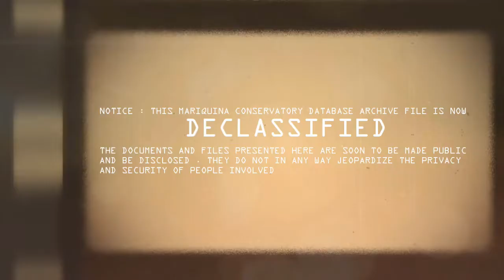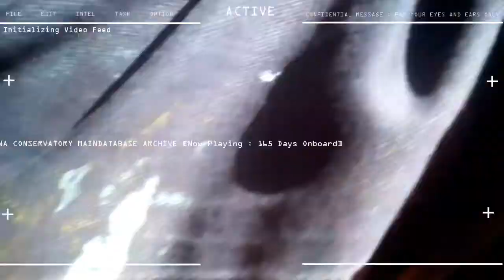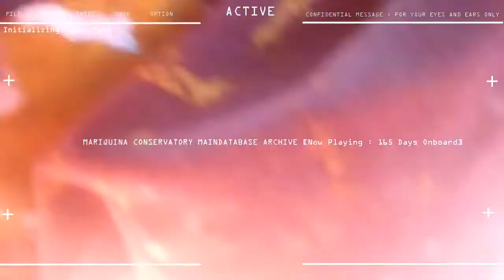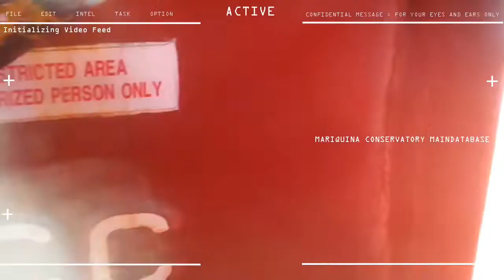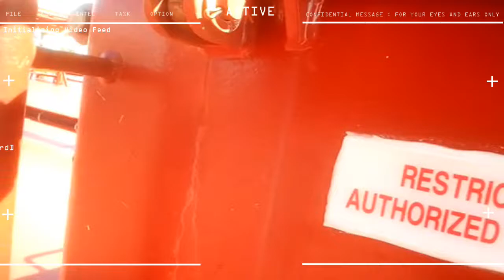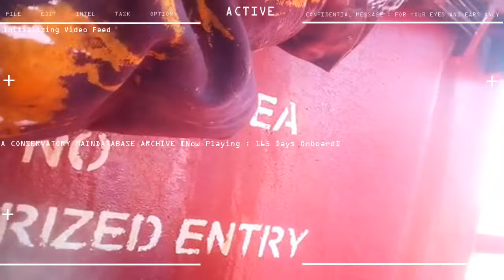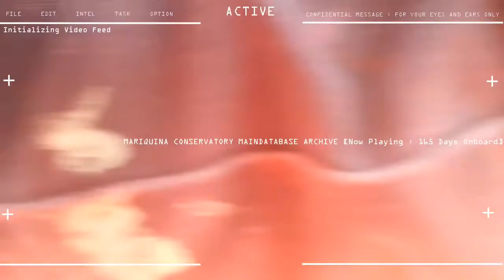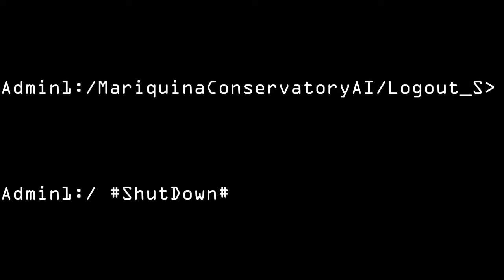10th Seaman Contract Day 165 DECK WASHING CHIPPING BRUSHING AND PAINTING ON DECK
5 months, 1 week, 5 days ONBOARD
10th SEAMAN CAMPAIGN

STATUS : DECK WASHING , CHIPPING , BRUSHING AND PAINTING ON DECK